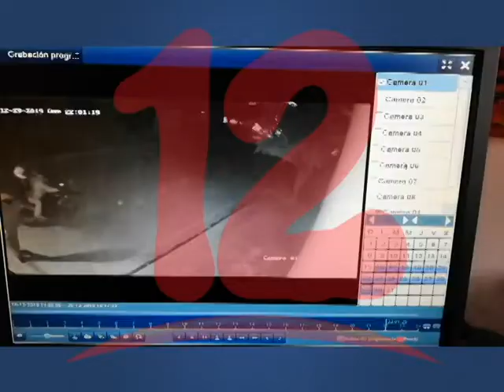RETARDACIÓN DE JUSTICIA PREVALECE EN CASO DE REOS POLÍTICOS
La retardación de justicia y violación al debido proceso prevalece en caso de reos políticos, según el abogado Maynor Curtis.